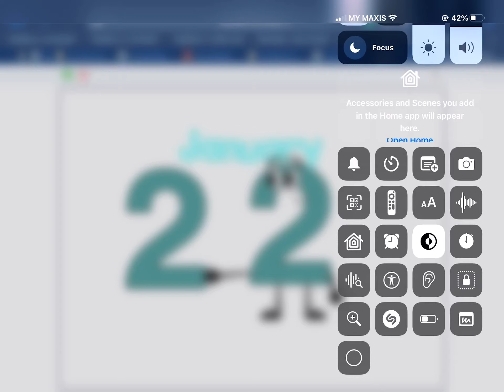Datestart Band January 22 - January 25